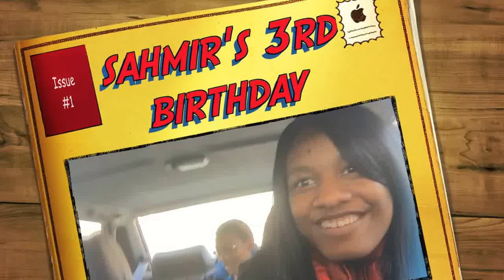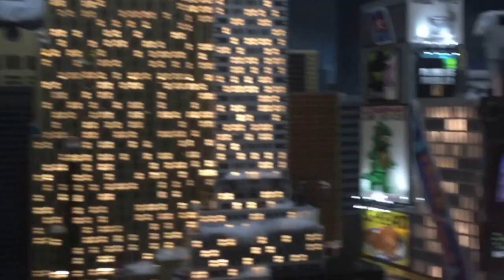Ninja Turtle Birthday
Sahmir turns 3!! A trip to lego land & a Ninja Turtle party to follow.